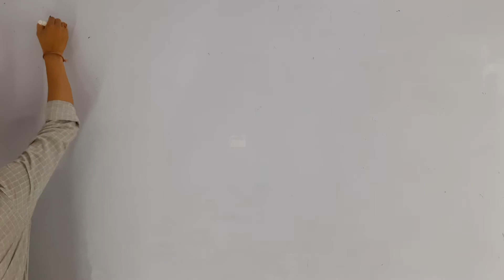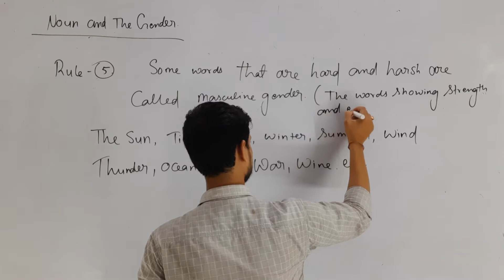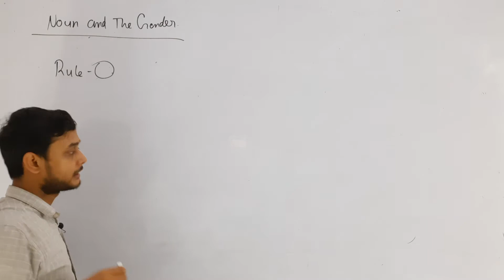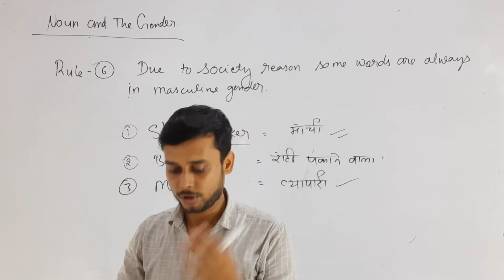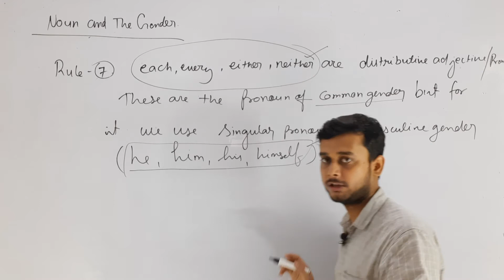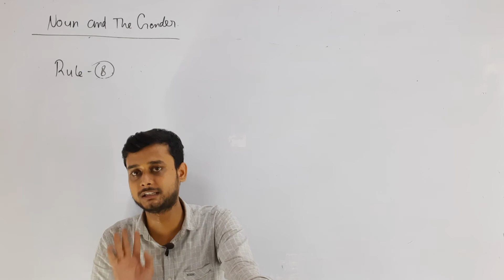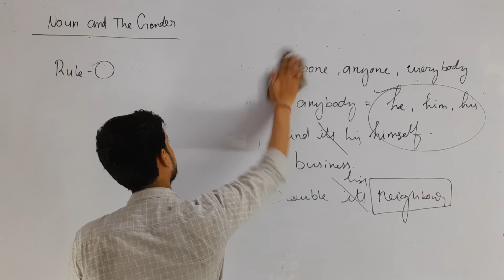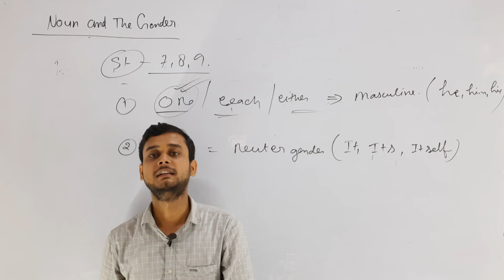ENGLISH || LEC -14